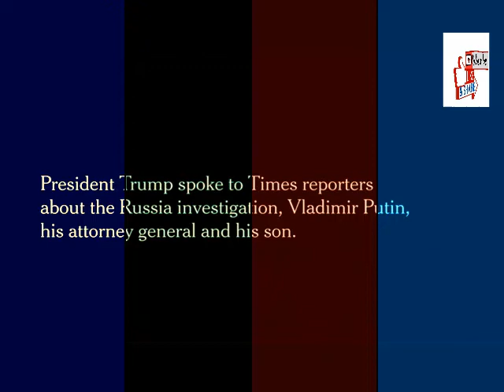Trump Scolds GOP Senators To Their Faces After Healthcare Collapse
Twitter If you are seeking the best in Facial and clear skin regiments and products and so much more including an Opportunity to earn residual income. Please visit our Partner at

Now, If you are ready to check out the most extreme things that you never knew existed please check out change tonight

What That Is, is a participant in the Amazon Services Associates Program, an affiliate program designed to provide a means for sites to earn fees by advertising and linking to products discussed on Amazon. There are no additional charges when there. when you shop at Amazon to support us!